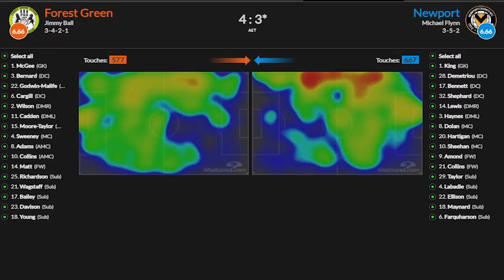Jordan Pickford I Sheffield Utd 2 vs 2 Everton I Post Match Interview